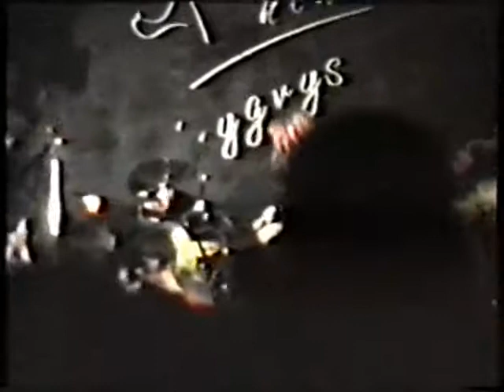DIRT - live Poland [Łódź.Tygrys.1993]